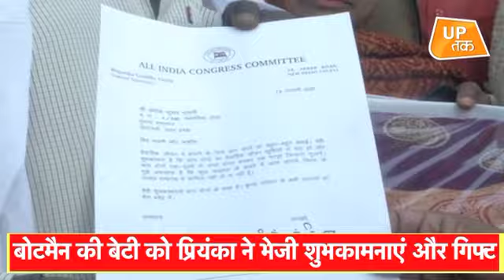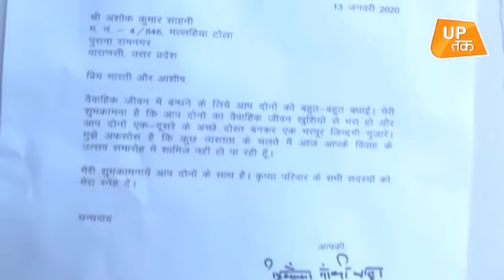Boatman की बेटी को Priyanka Gandhi ने भेजा गिफ्ट!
कांग्रेस की महासचिव प्रियंका गांधी ने बनारस के बोटमैन की बेटी को उपहार और शुभकामनाएं भेजी हैं।